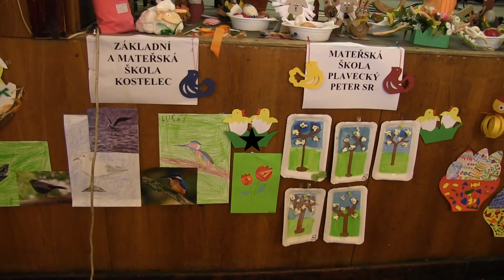VACENOVICE-Celorepubliková výstava kraslic s kulturním programem 7.